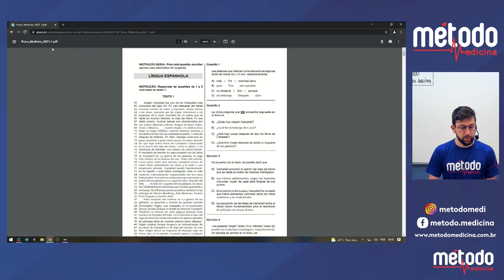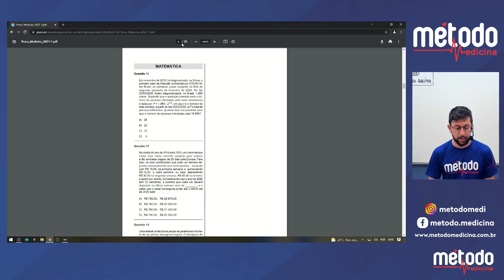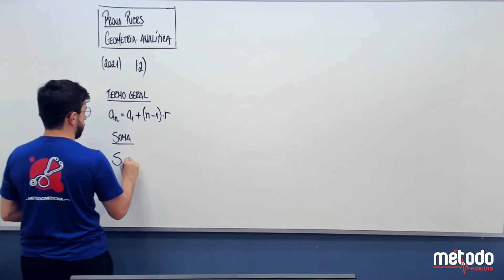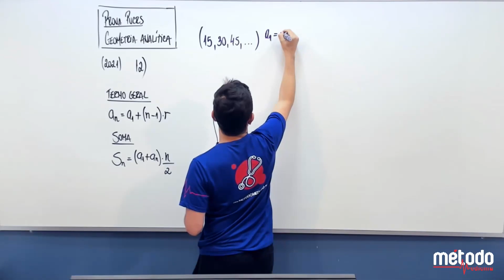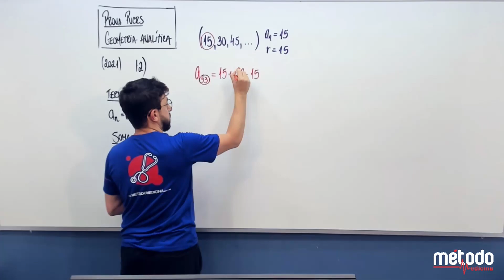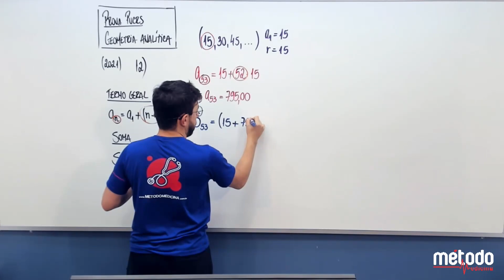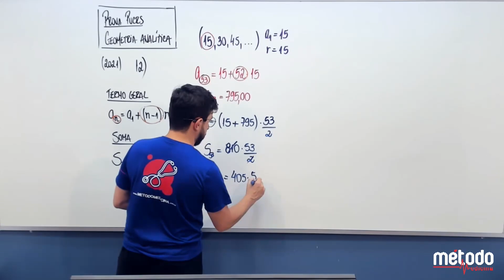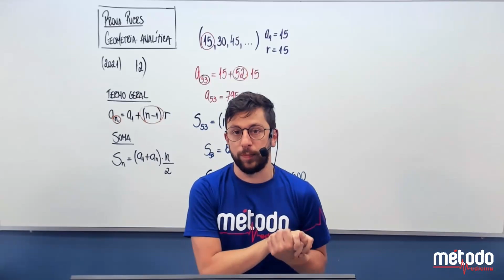Matemática | PUCRS Revisa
Conteúdo de Matemática com o professor Bruno Baraldo, do cursino Método, para o Vestibular da Pontifícia Universidade Católica do Rio Grande do Sul (PUCRS).